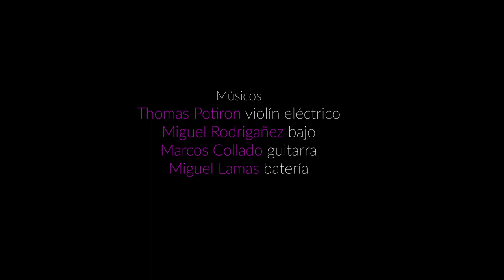Thomas Potiron - Violin on the Rock trailer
Live en Madrid, Cafe Berlin, 6 de Octubre 2018

Violín eléctrico: Thomas Potiron
Guitarra eléctrica: Marcos Collado
Bajo eléctrico: Miguel Rodrigañez
Bateria: Miguel Lamas
Video: Noah Shaye
Sonido (grabación y mezcla): Luis Lopez de Segovia
Luces: Roberta Guarino